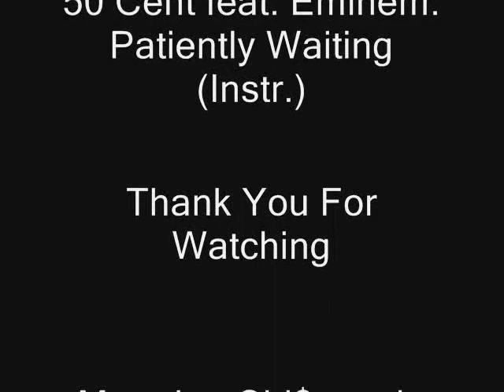Bleach AMV- The Enemy!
This is an Anime Music Video using the anime movie Bleach: Sealed Sword Frenzy, with music from Static-X.  Enjoy the rush!